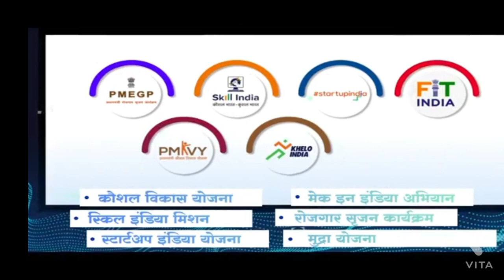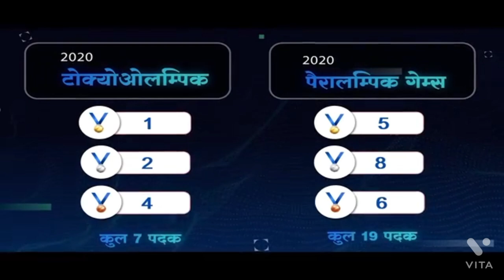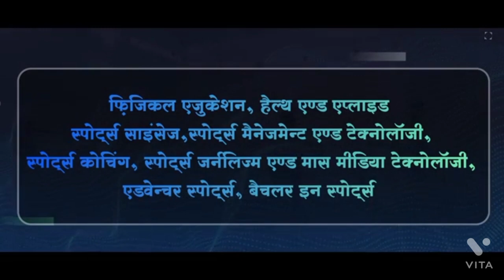Major dhyan chand sports University, Uttar Pradesh establishing world class sporting infrastructure